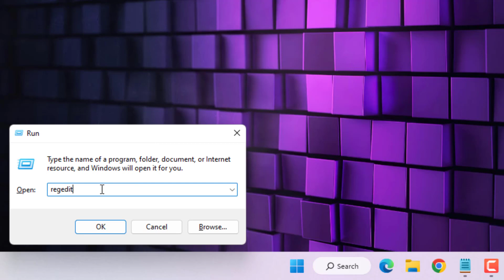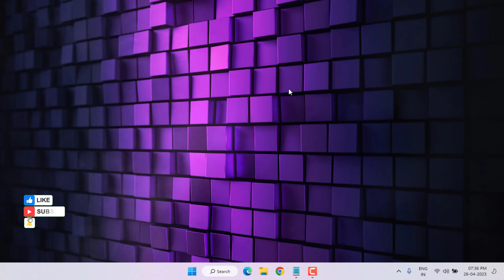How to Fix Same Double Drive Showing on Windows 11/10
How to Fix Same Double Drive Showing from File Explorer on Windows 11/10

HKEY_LOCAL_MACHINE\Software\WOW6432Node\Microsoft\Windows\CurrentVersion\Explorer\Desktop\NameSpace\DelegateFolders